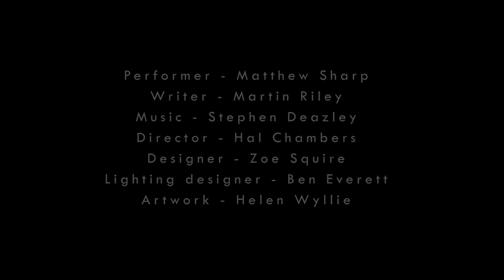TOMMY FOGGO - SUPERHERO Trailer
A one-man interactive musical epic for 7+ yr olds and their adults featuring 'extraordinary cellist, virile baritone, compelling actor' (Daily Telegraph), Matthew Sharp.
Words - Martin Riley
Tommy was left at the bus-stop by his Mum, who never came back...